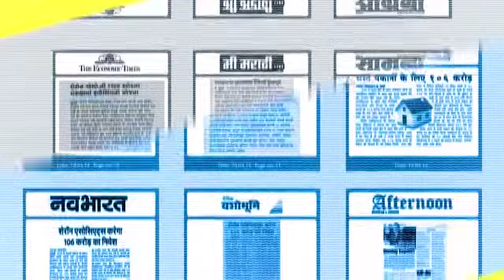Trinity Global Services - Marketing, Finance, Projects